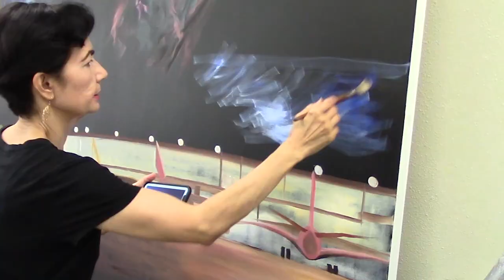Austin to Andromeda 'Painting Sessions' at Rubina's Austin Airport Studio - Part 5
Hello again! My name is Rubina Anjum and welcome to my Austin Airport Artist-in-Residence Studio.